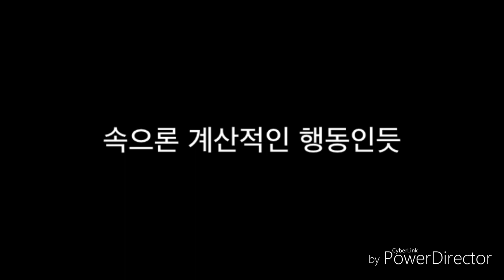트와이스 사나 출근길 눈물 여초의 말도안되는 반응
너무한다 진짜..